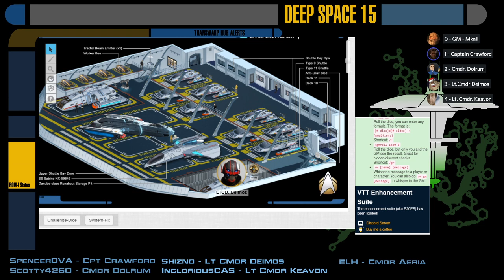[Star Trek Adventures] Cerberus Station - S02E03: Christmas Presence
It's Christmas time at Deep Space 15, however something begins mucking with the station's systems at a delicate time, because a V'Tarss fleet is looking for a reason to begin attacking!